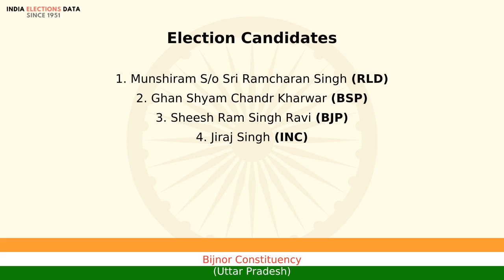Bijnor Constituency Uttar Pradesh loksabha Election Result 2004 Munshiram S/o Sri Ramcharan Singh...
loksabha election 2004 results, for Bijnor Constituency, Uttar Pradesh, where winner is Munshiram S/o Sri Ramcharan Singh, from political party RLD. Watch the video to know more information about other candidates, voters count, etc.